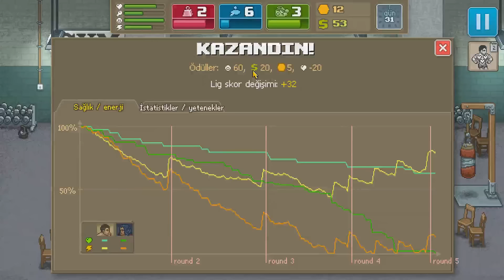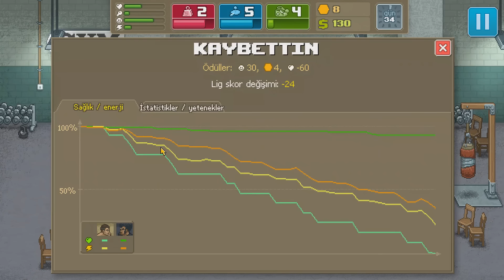Bi' Konuşacağız | Punch Club Türkçe | Bölüm 13 | Servet Carey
Punch Club'ın bu bölümünde ligde en sonunda 5. olmayı başarıyorum. Fakat dertler bitmiyor, kazanılması gereken bir çaylaklar ligi var, hep bir yandan zorluklarla mücadele ediyorum. Çok dişli rakipler karşıma çıkmaya başlıyor.

80'li ve 90'lı yıllarda biz bu filmlerle büyüdük, bu filmlerle eğlendik. Punch Club bu filmleri karıştırıp Tycoon elementleri katarak bize oldukça eğlenceli bir oyun sunuyor. Yeni serim Punch Club'da bir dövüşçünün yükselişine tanıklık edeceğiz. Hepinize iyi seyirler. Çeviri için Kırmızı Kep kanalına sevgiler ve teşekkürler.

Babama Söz Verdim! Boksör olacağım.

Yeni videomu izleyin: "WWE 2K19 Türkçe Falan Değil - Real Deal BCW'de (İnceleme İlk Bakış)"